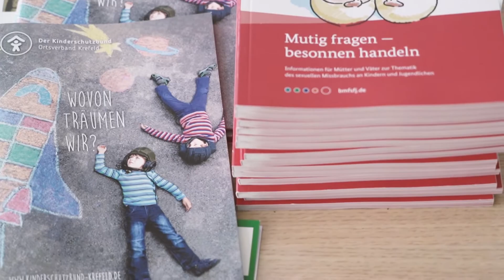Familien-Beratungs-Zentrum am Ostwall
In Krefeld stand der September ganz im Zeichen der Kinder. Viele Familien besuchten an den vier Wochenenden Veranstaltungen, zu denen die Stadt Krefeld gemeinsam mit verschiedenen Institutionen und Organisationen eingeladen hatte. Dazu gehörte das Fest auf dem Ostwall anlässlich der Eröffnung des neuen Familien-Beratungs-Zentrums (FBZ). Die Räumlichkeiten in dem ehemaligen Gebäude der Commerzbank am Ostwall 107 sollen die erste Anlaufstelle für Kinder, Jugendliche und ihre Familienangehörige sein, wenn es um Erziehungsprobleme, Trennungsberatung oder sonstige Herausforderungen des Familienlebens geht. „Die Besucher bekommen entweder sofort vor Ort unkompliziert Unterstützung angeboten oder erhalten einen Kontakt, der weiterhelfen kann", beschreibt Sonja Pommeranz, Leiterin des Fachbereichs Jugendhilfe und Beschäftigungsförderung, die Aufgabenfülle. Geöffnet ist das Haus montags bis mittwochs von 9.30 bis 16 Uhr, donnerstags von 9.30 bis 17.30 Uhr und freitags von 9.30 bis 12.30 Uhr.